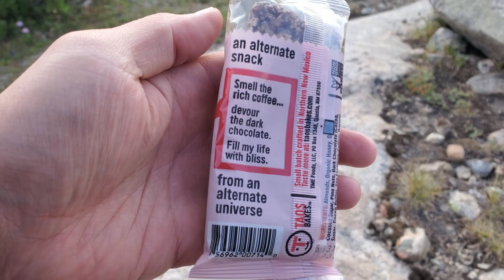Solo Backpacking and Fly Fishing in the Wind River Range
A three day, two night trip in the Wind River Range out of Elkhart Park.

If you click on one of the links below before making an Amazon purchase, I will earn a small amount from Amazon.

Backpacking Gear

CNOC 3L Water Bag

SOTO Windmaster stove

Fire Maple 1L Pot

Nemo Tensor Ultralight Sleeping Pad

Sawyer Squeeze Water Filter

Canyons of the Escalante map

Nalgene 48 oz Silo

Carbon fiber trekking poles

Photography/Videography Gear

Nikon Z7

Nikon Z 14-30mm S

Nikon Z 35mm S

GoPro Hero8

GoPro Media Mod

Edutige ETM-001 Mini Microphone